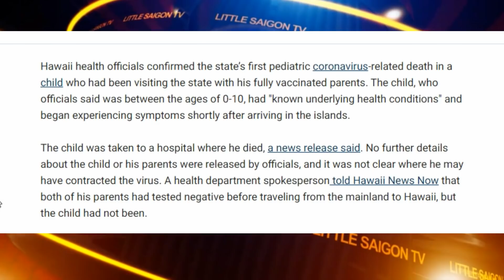Thời Sự Phần 4 (4-28-21) với Thảo Yên và Hoàng Trọng Thụy